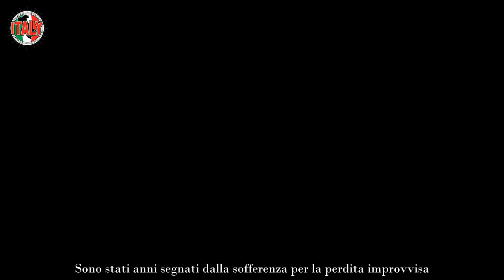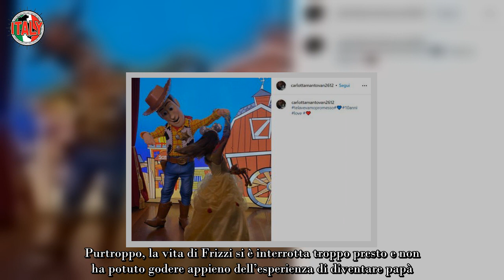Stella e quell’ultimo ballo con papà Fabrizio Frizzi Lacrime a fiumi e gioia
Il suo nome è Stella e oggi ha ben 10 anni. Da quando nel 2018 è venuto a mancare improvvisamente suo papà, Fabrizio Frizzi, la bambina e la madre non hanno passato un bel periodo.

Sono stati anni segnati dalla sofferenza per la perdita improvvisa. Oggi, finalmente, sembrano aver ritrovato il sorriso. Il ricordo e il dolore rimangono, ma il tempo sta lenendo le ferite e le aiuta a riprendere in mano la propria vita.

In particolare, Stella ha vissuto un’emozione unica e difficile da dimenticare, che resterà per sempre nei suoi ricordi migliori. Ecco cosa è successo.